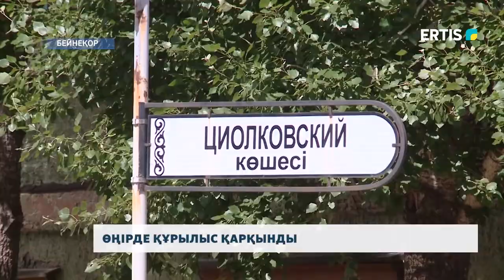ӨҢІРДЕ ҚҰРЫЛЫС ҚАРҚЫНДЫ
2020 жылы «Нұрлы жер» бағдарламасы бойынша Павлодар облысында 346 мың шаршы метр тұрғын үй салу жоспарланған. Бұл мақсатқа бұрынғы жылдармен салыстырғанда 2,5 есе көп қаржы бөлінбек. Ал, аймақтағы құрылысы тұралап тұрған нысандардың жағдайы қалай болмақ? Осы және тұрғын-үй құрылысына қатысты басқа да өзекті проблемалар облыс әкімдігінде өткен алқалы жиында талқыланды.